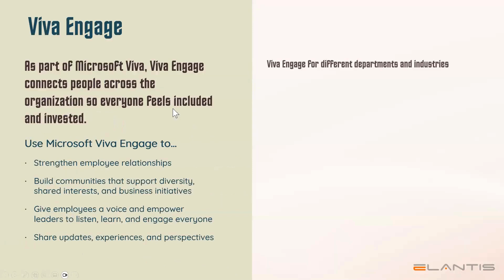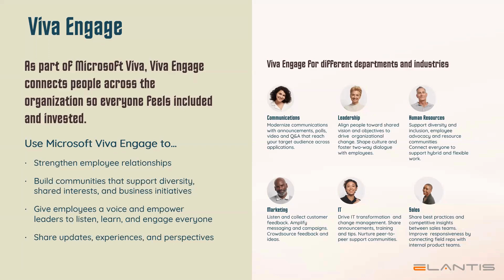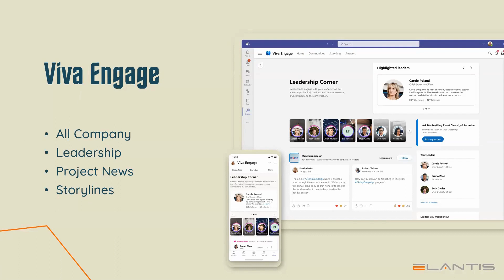Part 7: What is Viva Engage